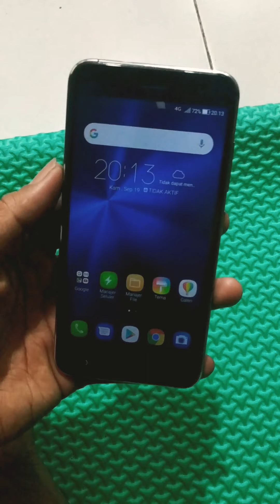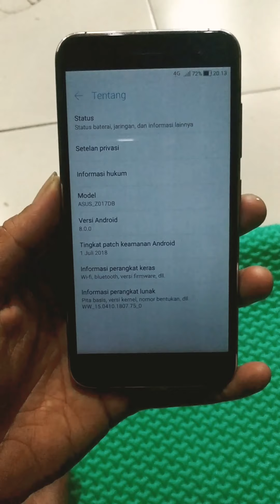PENYEBAB Camera asus zendphone 3 tidak fokus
asus ZE520KL
minus selalu di camera belakang tidak fokus atau ngeblur